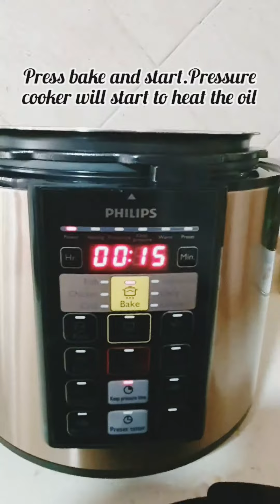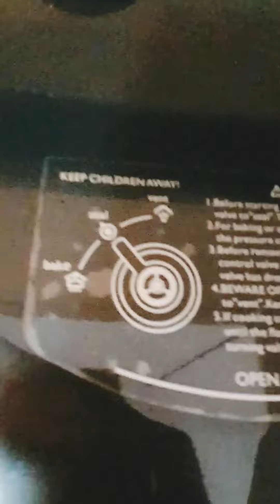Wings in Savoury Soy Sauce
Do try this simple yet delicious recipe. Cooking time can reduce to 10mins if using chicken wings. 15mins as per button setting of using cut whole chicken.
Using Phillip HD-2139 model Pressure Cooker